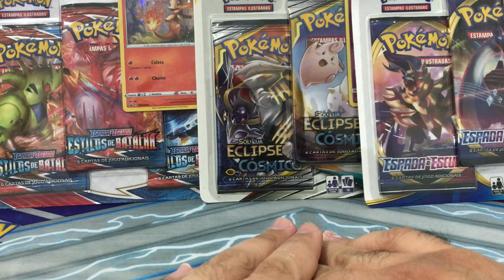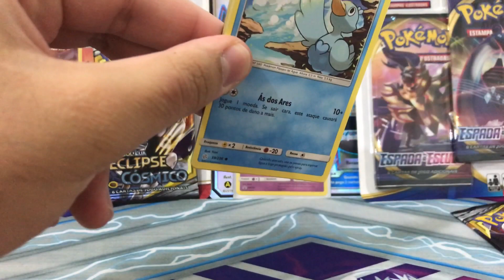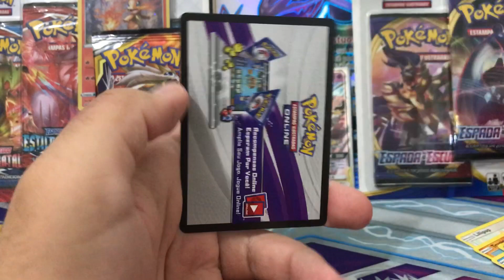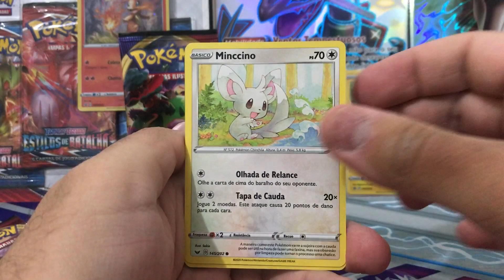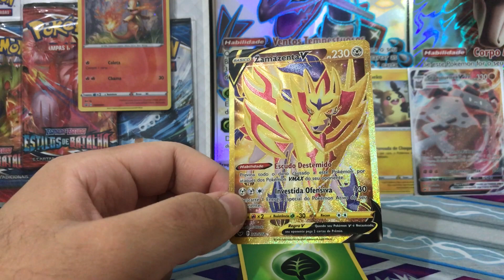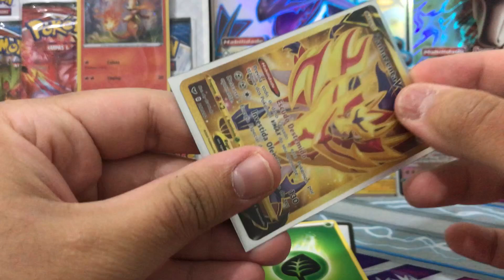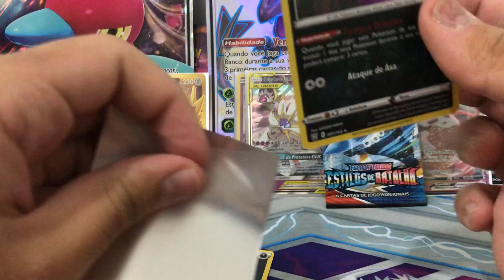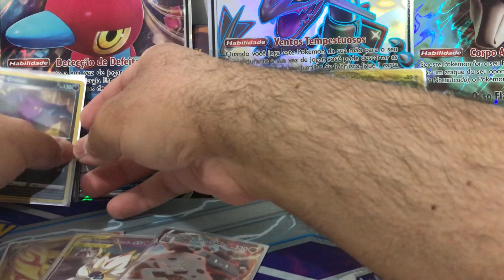UNBOXING TOP ! COMPLETANDO A COLEÇÃO DE CÃES DOURADOS !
NÃO SE ESQUEÇAM DE DEIXAR NOS COMENTÁRIOS SUGESTÕES E CRÍTICAS !
MUITO OBRIGADO PELO O APOIO DE TODOS !
POR FAVOR COMPARTILHEM !